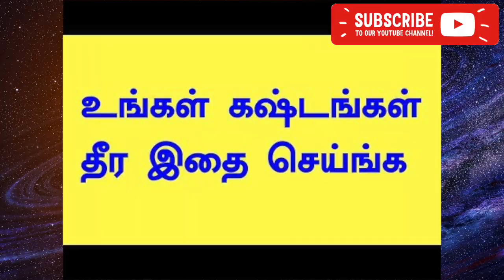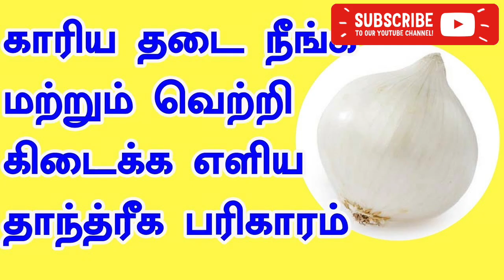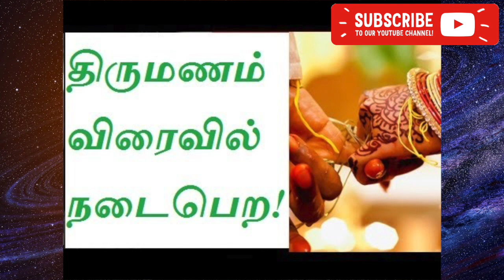திருமண தடை விலக | காரிய தடை விலக- வீட்டில் செய்யும் பரிகாரம்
காரிய தடை நீங்க சில எளிய வழிபாடுகள் | Kariya thadai neenga eliya vazhipaadugalall

காரிய தடை நீங்க மற்றும் வெற்றி கிடைக்க எளிய தாந்த்ரீக பரிகாரம்

அனைத்து தடைகள் நீங்க வாழ்வில் வெற்றி பெற பரிகாரம்